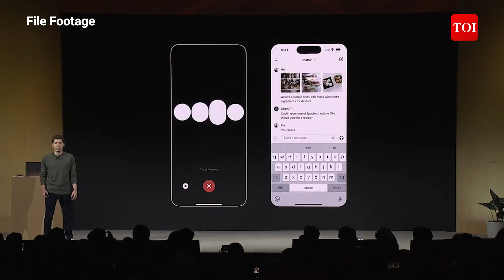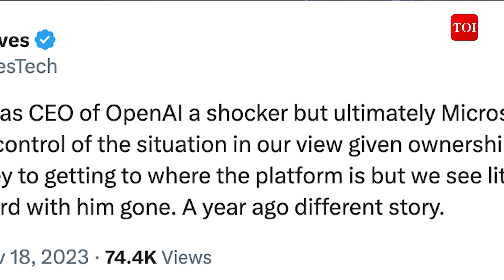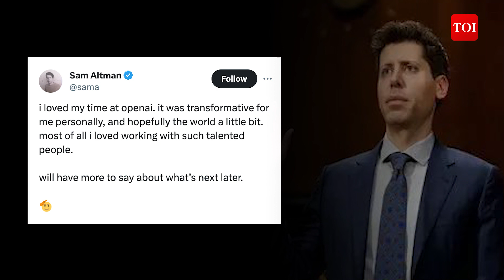Who sacked Sam Altman, the CEO of ChatGPT?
Sam Altman, the co-founder and former CEO of OpenAI, has stepped down from his position and been replaced by Mira Murati, the company's chief technology officer. Altman's departure follows a review process conducted by the board of directors, which concluded that he was lacking in communication and hindering the board's ability to effectively carry out its responsibilities.

The board, which includes independent directors such as Quora CEO Adam D'Angelo, has expressed full confidence in Murati's ability to lead the company forward. They cite her extensive experience in the field of artificial intelligence, as well as her deep understanding of OpenAI's values and operations, as key factors in their decision.

Murati will assume the role of interim CEO while the company conducts a formal search for a permanent replacement. The board is committed to finding a leader who shares OpenAI's mission of developing safe and beneficial artificial general intelligence.

Altman's departure is a significant development for OpenAI, which has been at the forefront of research in artificial intelligence. The company's flagship product, ChatGPT, is a large language model that has garnered widespread attention for its ability to generate human-quality text.

Murati's appointment as interim CEO signals a new chapter for OpenAI. Her leadership will be crucial as the company navigates the rapidly evolving landscape of artificial intelligence.